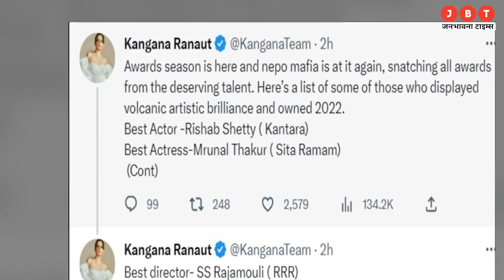Kangana Ranaut Shares Her Own Dadasaheb Phalke International Film Festival 2023।।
स्वागत हैं आपका @JANBHAWANA ENTERTAINMENT में
अगर आपको इस वीडियो से कोई शिकायत है या सुझाव है तो कमेंट करके जरूर बताएं।